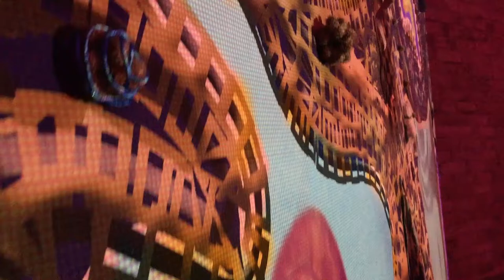Pothole Geodessia walkthru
Pothole Geodessia, геометрия выбоины, kukkus Geodessia

2018
Dave Greber and Sophia Belkin
12' x 10'
Video projection on inkjet-printed polyester, found artifacts, thistles

Featured as part of the Narva/Detroit symposium held at the Narva Art Residency, Estonia,  in August, 2018.

Aitäh
Ann Mirjam Vaikla & Narva Art Residency, Gary Markle, Lisa Wilkens
Dmitri Shumin and the Krenholm Textile Factory
Participants of Narva Urban Lab & residents of Narva

Pothole Geodessia on hübriid Narva industriaalsest ja looduslikust keskkonnast. Ajalooraamat räägib loo Kreenholmist kui manufaktuuri allakäigust. Jah, kui me vaatleme maastikku, kui pidevalt muunduvat sümbioosi loodusest, inimestest ja tehnoloogiast, siis võime tõdeda, et narratiiv on muutumas. Tööstusmaastik on tärganud ellu. See hingab, pulseerib ja libiseb. Teod roomavad vihma järel oma kodadest välja ning konveierilint liigub omasoodu edasi.

В книгах по истории всегда рассказывают об упадке производства Кренгольмской мануфактуры. Но если посмотреть на окружающее нас пространство как на постоянно меняющийся симбиоз природы, людей и технологий, то можно сказать, что история меняется. Промышленный ландшафт ожил. Он дышит, пульсирует и развивается. Улитки выползают после дождя, а конвейер продолжает работать.

Pothole Geodessia is a hybrid of the industry and natural environment of Narva. The history books tell the story of Krenholm as one of manufacturing decline. Yet if we think of the landscape as an evolving symbiosis between nature, humans, and technology- we see that the narrative changes. The land is as alive as ever. It breathes, pulses and slithers. The snails come out after the rain and the conveyor belt keeps moving along.